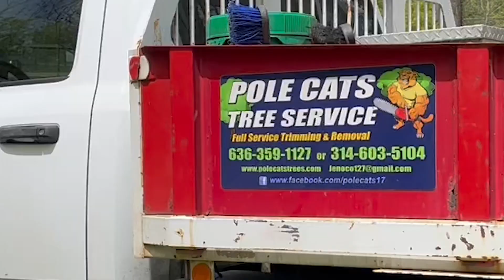Removing trees from Ruge Park in Wright City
Polecats is working to remove and trim several trees from Ruge Park in Wright City.